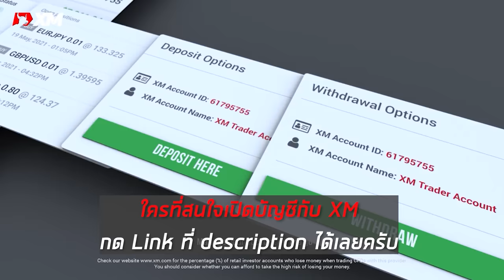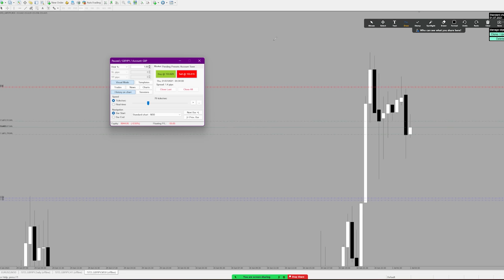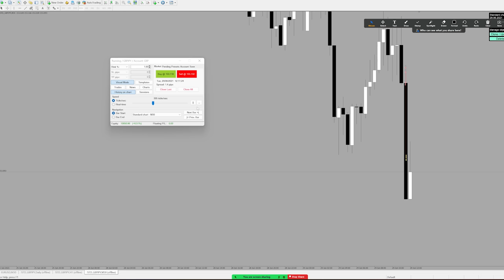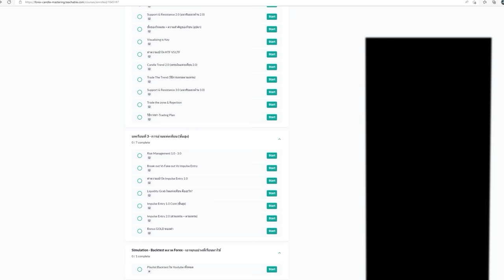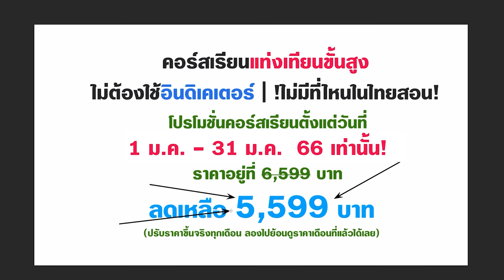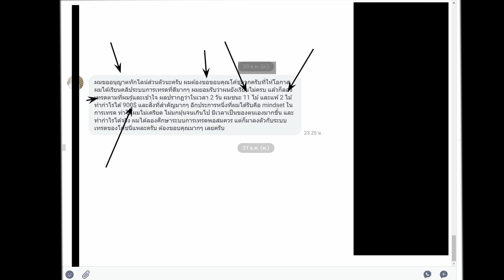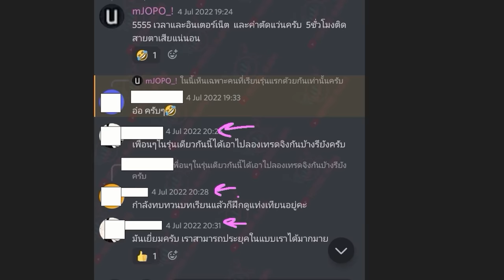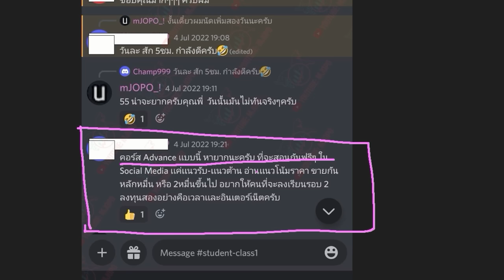ซอยไม้ยังไงให้ถูกตามหลัก Price Action